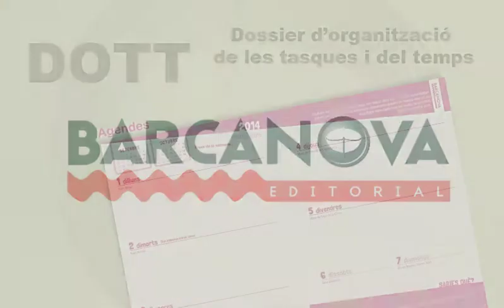Intel·ligències múltiples. Dossier d'organització de les tasques i del temps (DOTT)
Albert Serrat, pedagog, expert en dinàmiques de grup, ens parla del mètode AMIC, present en el DOTT (Dossier d'Organització de les Tasques i del Temps) i ens explica el significat de la I (Intel·ligències múltiples).